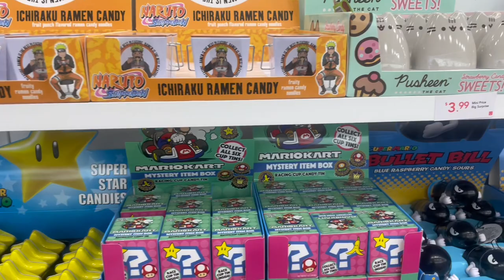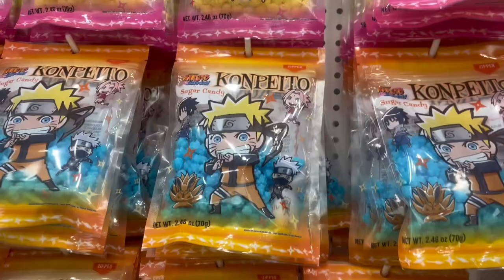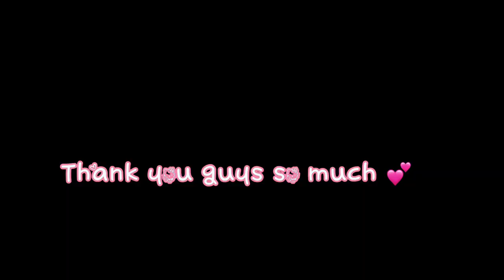youtube video #-6g_Wn5MGAY